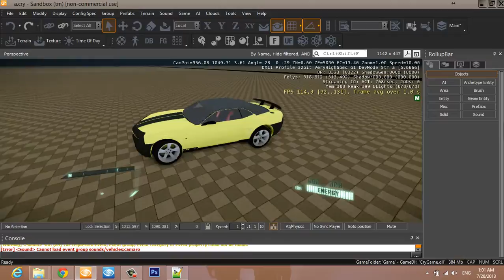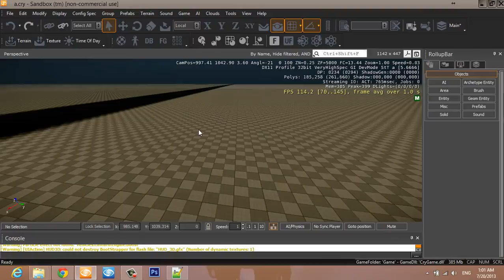Camaro in CryEngine 3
i made Camaro model using (3d max and photoshop) and then import it to cryengine 3 by modify XML file